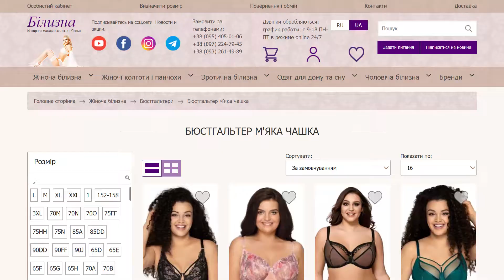Novika Бюстгальтер soft Sophie N03. Bilizna.in.ua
Novika (AVA) Sophie N03 білий мереживний бюстгальтер на великі груди.

Форма: м'яка чашка. Преміум лінійка бренду Ava.
Лімітована колекція в оригінальному дизайнерському виконанні.
Ідеально збалансований дизайн бюстгальтера дозволяє акуратно збирати та красиво підтримувати бюст.
Елегантне мереживо гарно підтримує груди. Бретели незнімні.

Зручна чашка для великих грудей. Бретели жіночно прикрашений мереживом.
Novika жіноча білизна виробництво Польща.